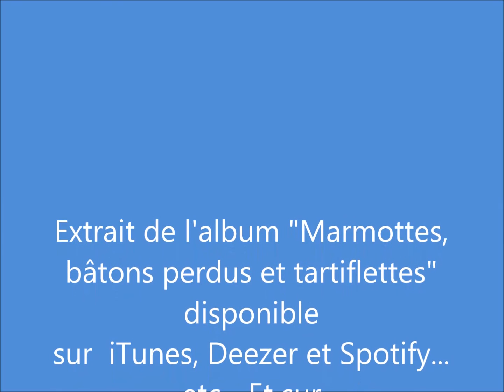Stéphanie Joire - Ah que c'est bon !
Extrait de l'album "Marmottes, bâtons perdus et tartiflettes"
Pour les enfants, à partir de 5 ans
Souvenirs de montagne